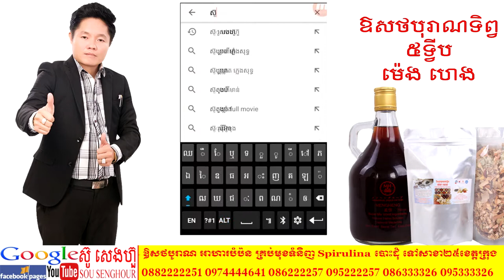09 ឱសថបូរាណប្រភេទស្ងោរ សុខភាព ក្បួនផលិតថ្នាំខ្មែរ ឱសថបូរាណ អាហារបំប៉ន បោះដុំ spirulina